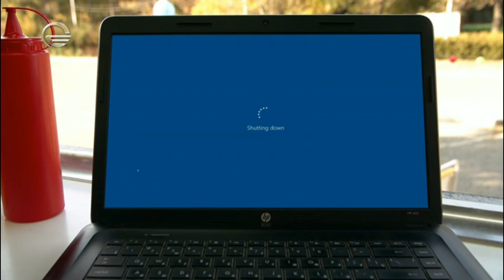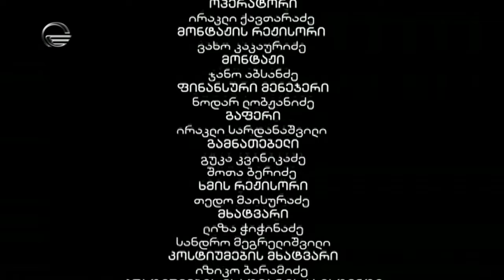მისამართის გარეშე I საზონი - 15 სერია